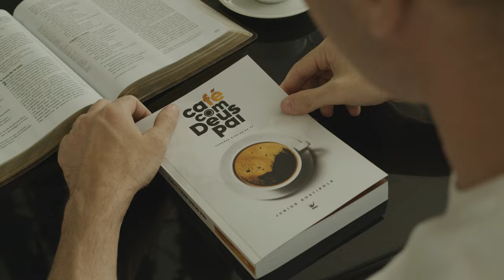Café com Deus Pai - Junior Rostirola - Editora Vida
CaFÉ com Deus Pai é um livro com palavras diárias para o seu momento devocional. Sabe quando marcamos aquele cafezinho para conversar com alguém...☕
E se esse alguém for DEUS?

Sim, Ele deseja te encontrar todos os dias. E este livro é a ponte para isso. Ou melhor, é a porção para o seu caFÉ com a maior e melhor companhia que um ser humano pode ter.